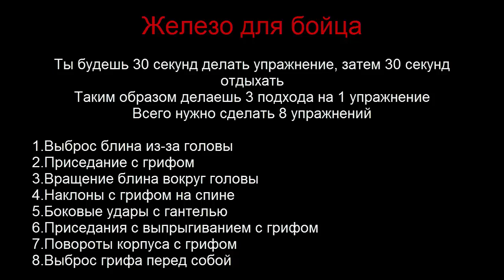Железо для бойца - комплекс по физподготовке для единоборств (Муай Тай, ММА, бокс)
Бесплатные и проверенные 4 видео урока покажут как
Освоить идеальную технику Муай Тай уже через 2 недели, уделяя до 30 минут в день

В этом бесплатном видео курсе ты...
Изучишь провернные приемы самообороны, которые принесут гарантированный результат и победу в любом конфликте